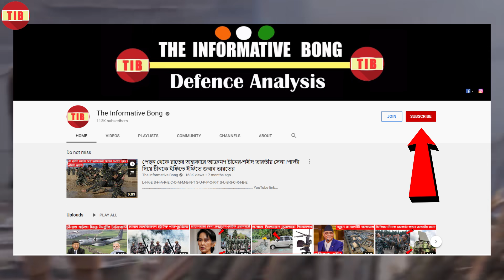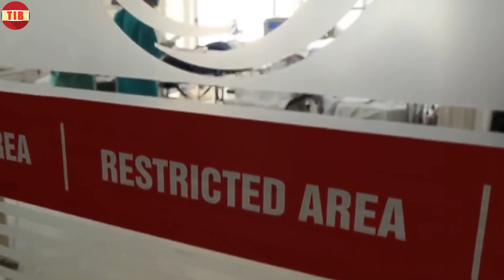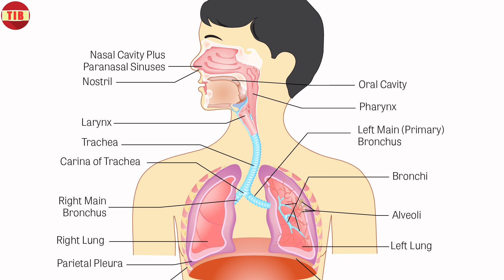ভারতে করোনা ভয়াবহতার মাঝেই সুখবর - ডাক্তারেরা জানাচ্ছেন ভয় থেকে মুক্তির উপায়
L-I-K-E
S-H-A-R-E
C-O-M-M-E-N-T
S-U-P-P-O-R-T
S-U-B-S-C-R-I-B-E